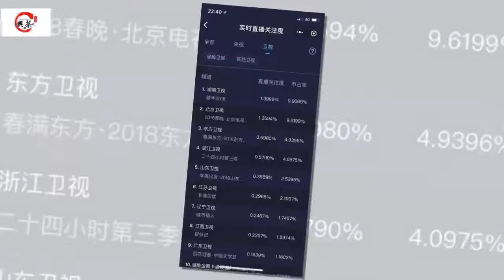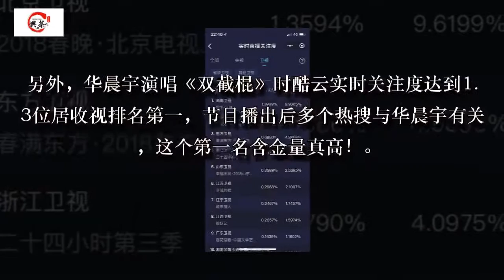180217 华晨宇《歌手》第一含金量高 多组数据耀眼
爱豆分享 昨晚《歌手2018》播出后，华晨宇改编演唱的歌曲《双截棍》数据耀眼，其中QQ人气歌曲榜第一，酷狗人气歌曲榜第一，华晨宇在微博综艺大咖榜热度值1871.4万位列第一，歌手音符榜累计615.4万第一。

另外，华晨宇演唱《双截棍》时酷云实时关注度达到1.3位居收视排名第一，节目播出后多个热搜与华晨宇有关，这个第一名含金量真高！

180217 华晨宇《歌手》第一含金量高 多组数据耀眼180217 华晨宇《歌手》第一含金量高 多组数据耀眼180217 华晨宇《歌手》第一含金量高 多组数据耀眼180217 华晨宇《歌手》第一含金量高 多组数据耀眼180217 华晨宇《歌手》第一含金量高 多组数据耀眼180217 华晨宇《歌手》第一含金量高 多组数据耀眼180217 华晨宇《歌手》第一含金量高 多组数据耀眼
► 感谢您观看